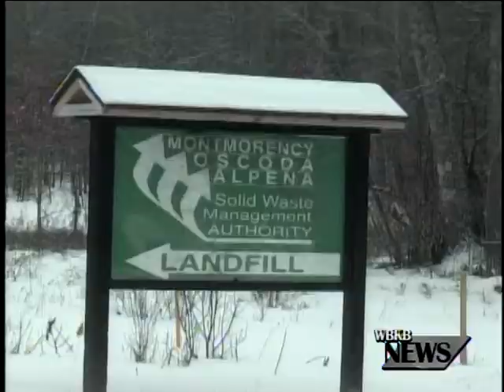MOA Landfill Gasification Project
The MOA Landfill in Atlanta will be the site of a new Gasification Plant in the state; something landfill administrators say is a big opportunity for the region.